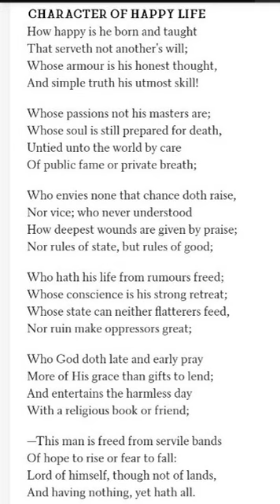Class-12 English (Poem 1) Character of Happy Life.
By Gyanesh Sir